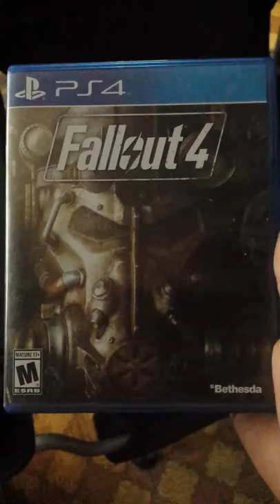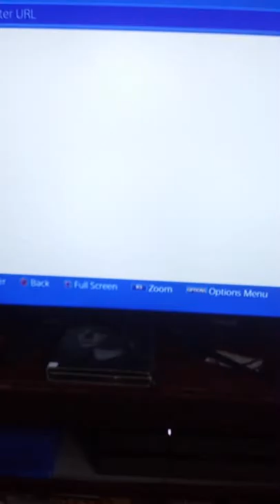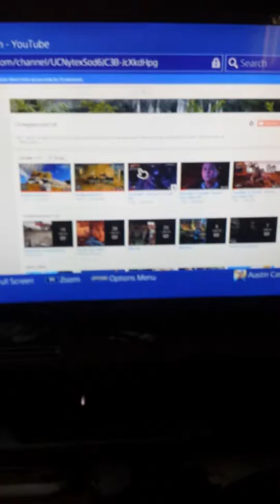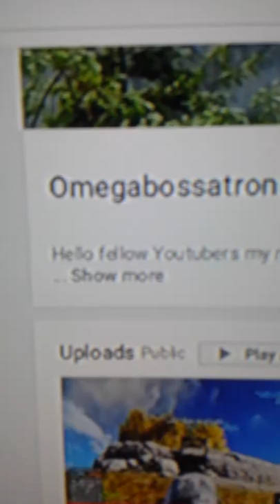Home life vlog (fast forward 8x)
Sorry if the vid sucks best I can do with a phone for now. "Home life"